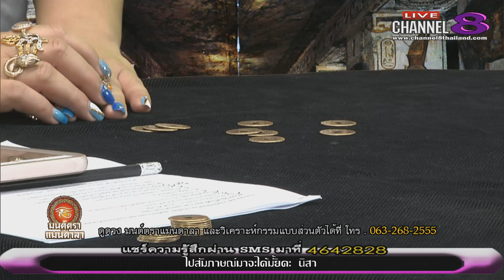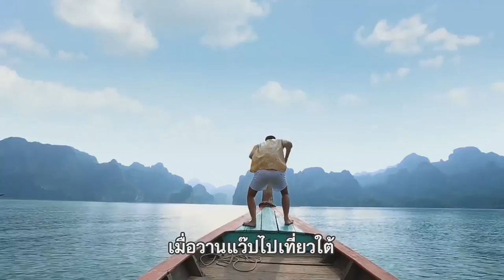Channel8Thailand : มนต์ตราแมนดาลา 07-06-60